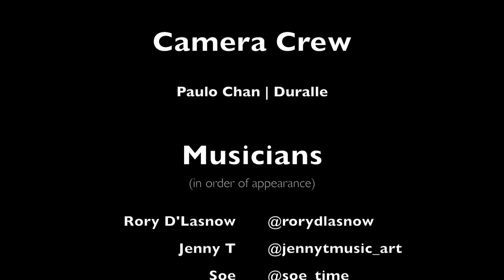Open Mic Tonight: This One is For You – Part I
If you could share your performance with anyone in the world, who would you share it with? While the answers from these musicians vary, there's a common thread that ties them all together. "This One is For You" is dedicated to musicians and music lovers. May we never forget those cherished musical moments we once shared with loved ones.

This new “Open Mic Tonight” video series is recorded live at Inspired Word NYC open mic shows (inspiredwordnyc.com) in the Parkside Lounge in New York City.

Musicians featured:
Rory D'Lasnow
Jenny T
Soe
Keisuke Okada 岡田啓佑